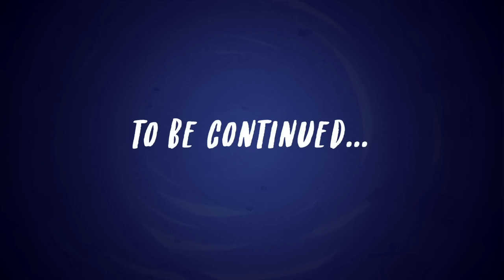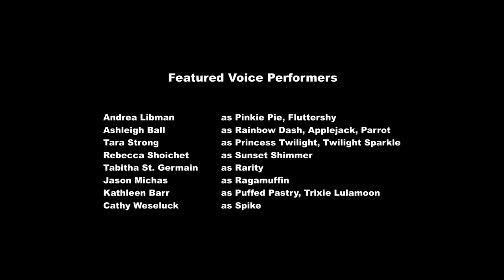My Little Pony en español | Crisis vacacional | PELÍCULA COMPLETA | MLP Equestria Girls